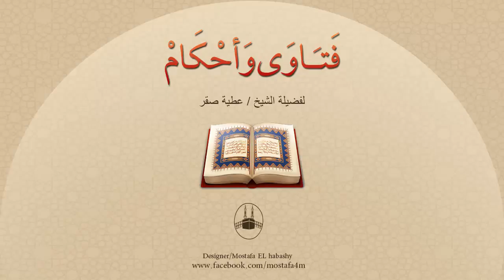يحدث أن الحائض أو النفساء ينقطع دمها بعض الأيام ثم يعود فهل تحتسب أيام الانقطاع طهراً أم حيضاً ونفا